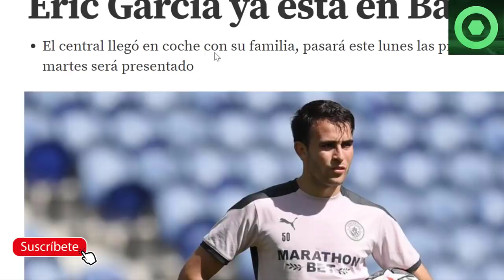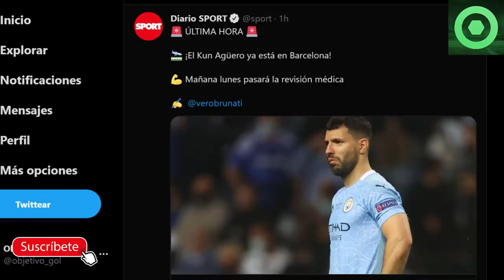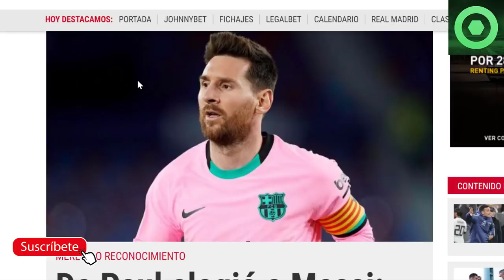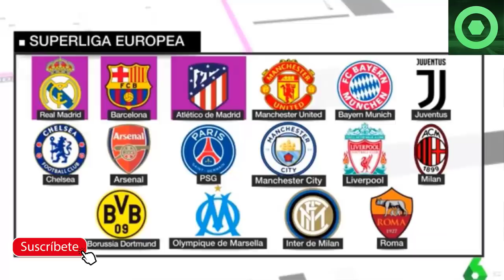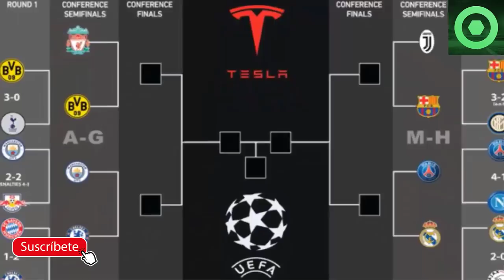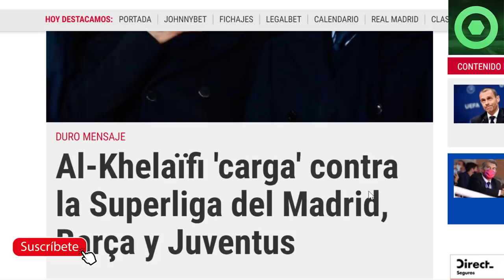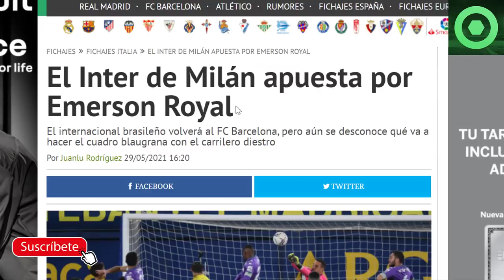🟥 ¡2 FICHAJES YA ESTÁN en BARCELONA! 🟥 EMOTIVA NOTICIA de LEO MESSI 🔴 AL-KHELAIFI RAJA del BARÇA 🔴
Fuentes:
fcbarcelonanoticias
mundodeportivo
besoccer